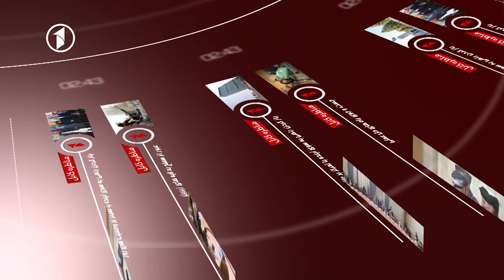Kabul Debate Live - Peace Process 20.06.2019 مناظره کابل - روند صلح افغانستان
نخستین برنامه فصل تازه مناظره کابل - روند صلح افغانستان
Kabul Debate - Peace Process
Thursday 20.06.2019